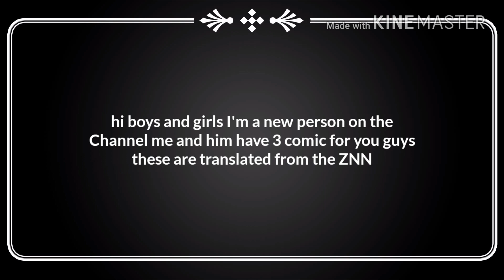Zootopia comic/ 3 short comic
Halloween is a pretty social event, with kids going out together trick-or-treating, comparing costumes, etc. Given how badly was treated by his peers in the movie, it isn't a stretch to believe that he did not have a good experience with that too. This moving comic sees him confronting his past trauma, with the help of a cute little doppelgänger.

In the movie, Judy didn't really care for following instructions. She abandoned her post to go after Weaselton, and brazenly agreed to help Mrs. Otterton in front of Chief Bogo. Even as a civilian she dragged Weaselton off to a mob boss just to get information. So it wouldn't be surprising if she used her badge for other unscrupulous activities

Pixar used to have a tradition of making a blooper reel for their movies after the end credits, having done it for Toy Story, A Bug's Life, Toy Story 2 and Monsters, Inc. If Zootopia had a blooper reel, which scenes would it feature